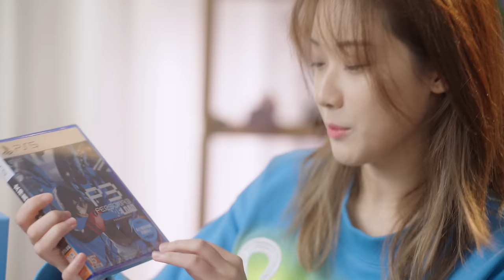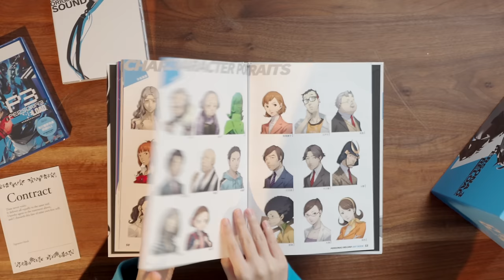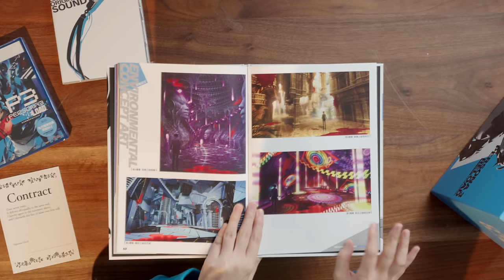P5的爷爷！P3R 埃癸斯典藏版开箱 + 游戏简评｜Aigis 手办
休假的时候一直在玩女神异闻录 3 Reload 打发时间，终于等到了典藏版 P3R 埃癸斯礼盒。